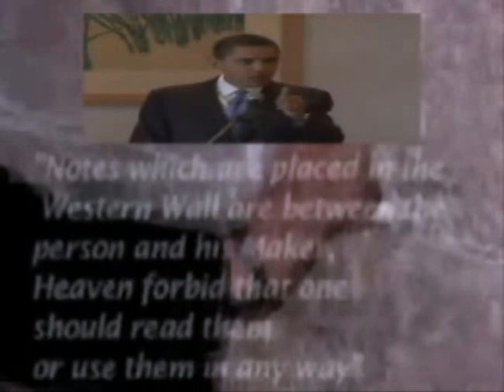Obama Is a Zionist Shill